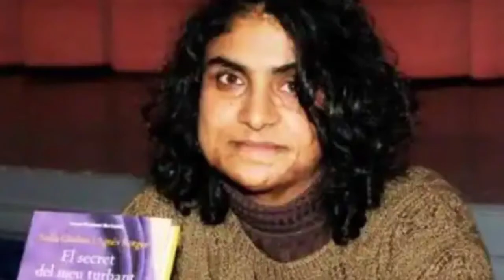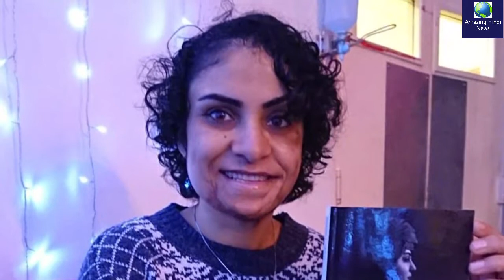10 साल तक लड़की ने छिपाई अपनी पहचान, लड़का बनकर रही अफगानिस्तान में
10 साल तक लड़की ने छिपाई अपनी पहचान, लड़का बनकर दिया मकसद को अंजाम